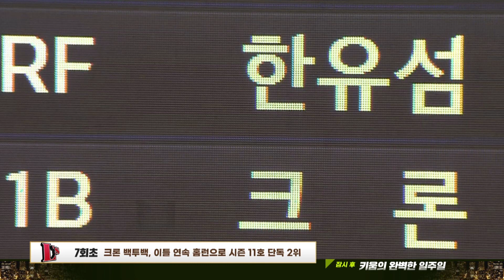'SSG 4연속 위닝 시리즈' 한유섬-크론, 백투백 홈런 | 베이스볼투나잇 2022.05.29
출연진: 김선신

*경기 영상이 포함된 베투는 네이버TV에서 확인하세요